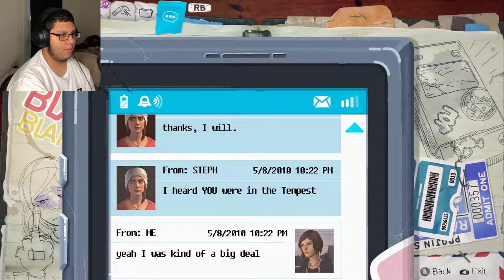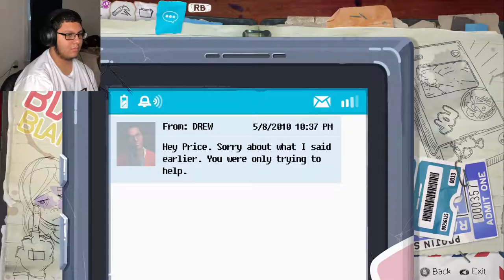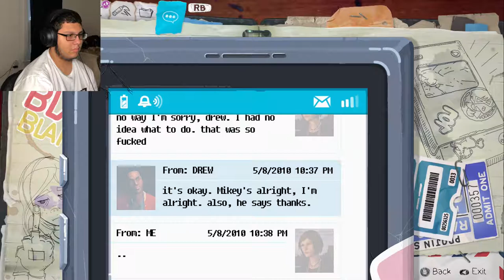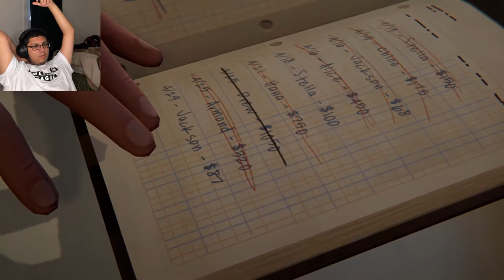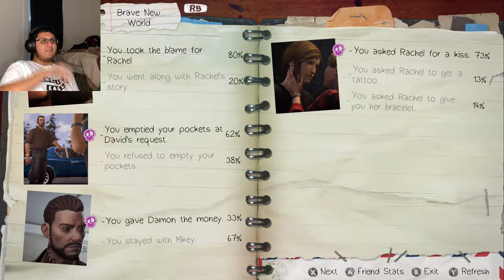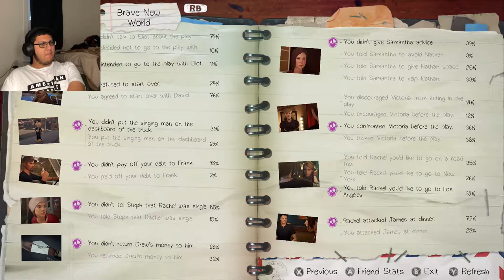Life is Strange:Before the Storm-Episode 2-Dinner